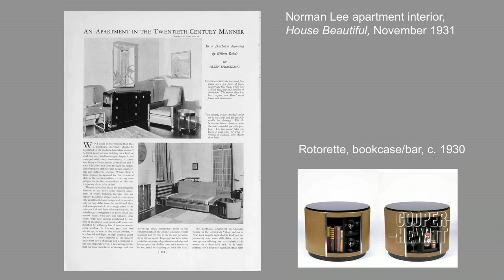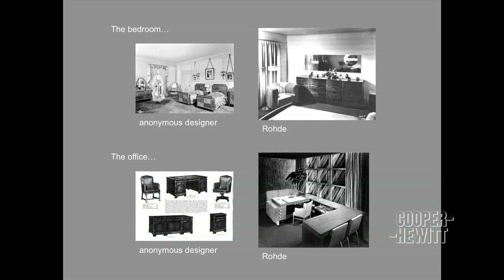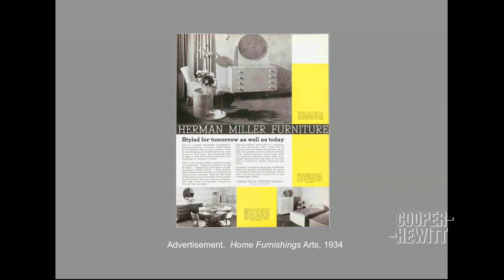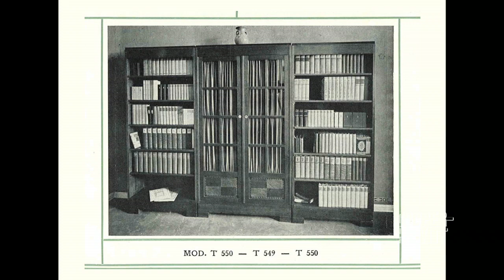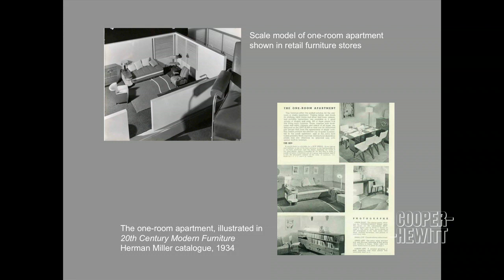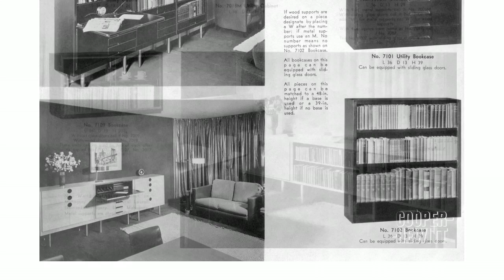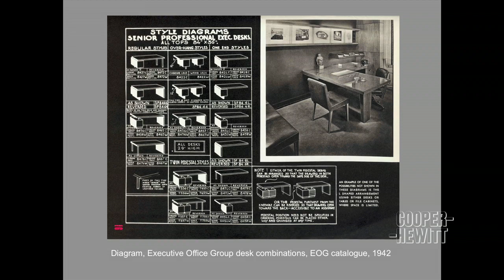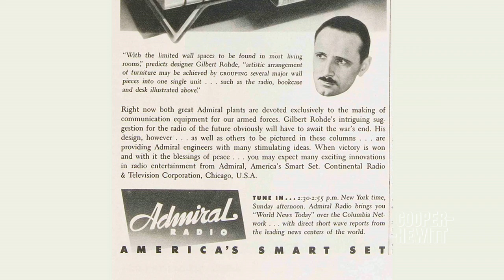Cooper-Hewitt: Gilbert Rohde and Design Now - pt.1 of 3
Pioneering and little known furniture designer, Gilbert Rohde (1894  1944), specialized in designing clean, modern pieces appropriate for any room in the house, and his advanced merchandising techniques with Herman Miller laid the groundwork for future designers including George Nelson and Charles and Ray Eames.
In this panel we bring together Phyllis Ross, author of Gilbert Rohde: Modern Design for Modern Living and two contemporary designers, Ayse Birsel (Birsel + Seck) and Pablo Castro (OBRA Architects) who are creating interior and furniture work that Rohde would recognize and appreciate for its innovation, flexibility, and potential to improve the quality of life through good design. Following the design presentations, in a discussion moderated by author and design historian Russel Flinchum, the panelists will discuss the legacy of Gilbert Rohde as it relates to their design practice. Advance copies of Gilbert Rohde: Modern Design for Modern Living (Yale University Press, February 2009) will be available for purchase and signing.